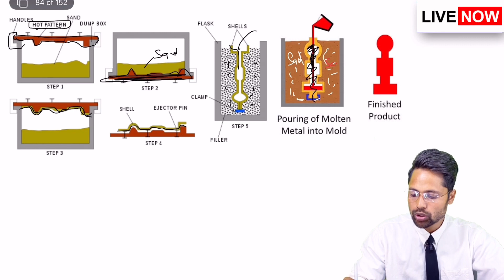Shell Mould Casting | Manufacturing Engineering | By Uttam Sir Mechanical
Shell moulding, also known as shell-mould casting, is an expendable mold casting process that uses a resin covered sand to form the mold. As compared to sand casting, this process has better dimensional accuracy, a higher productivity rate, and lower labor requirements. It is used for small to medium parts that require high precision.

Shell mold casting is a metal casting process similar to sand casting, in that molten metal is poured into an expendable mold. However, in shell mold casting, the mold is a thin-walled shell created from applying a sand-resin mixture around a pattern. The pattern, a metal piece in the shape of the desired part, is reused to form multiple shell molds. A reusable pattern allows for higher production rates, while the disposable molds enable complex geometries to be cast. Shell mold casting requires the use of a metal pattern, oven, sand-resin mixture, dump box, and molten metal.